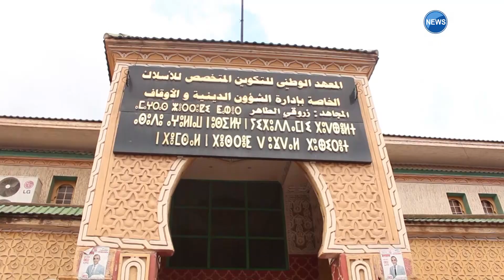البويرة تكرم صاحبة المرتبة الأولى في جائزة الجزائر الدولية للقران الكريم